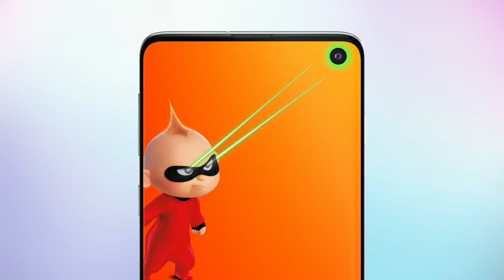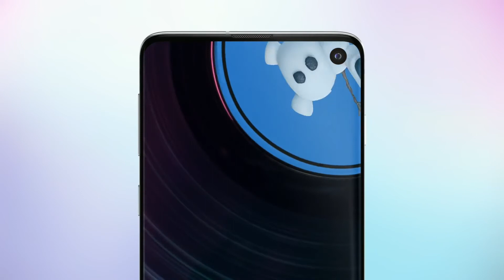Samsung Galaxy M40, Specifications,Price,Launch Date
samsung m40 specifications,samsung m40 trailer,samsung m40 first look,samsung m40 teaser,samsung m40 launch date,samsung m40 india launch date, samsung m40 unboxing in hindi,samsung m40 price and specifications,samsung m40 launch date in india,samsung m40 technical guruji